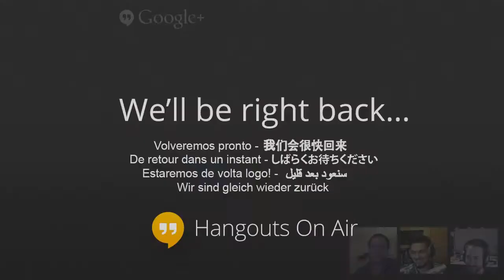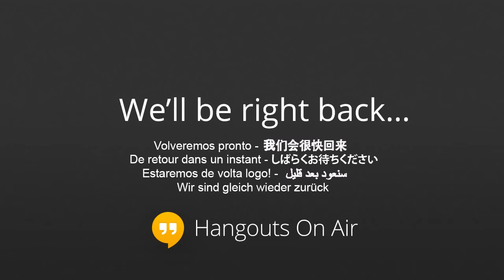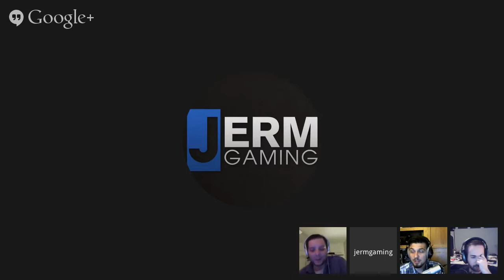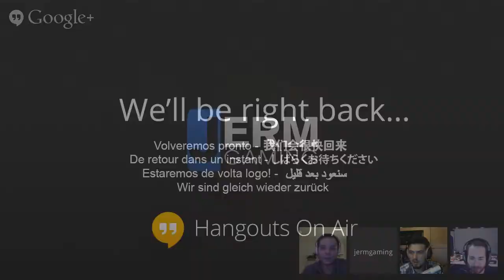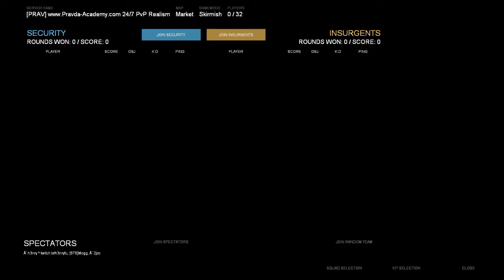Casual Shenanigans Gaming Episode 30: Torrenting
READ ENTIRE DESCRIPTION FOR SUBSCRIPTION INFORMATION!

Join the Casual Shenanigans Gaming crew as they talk about the latest news, what JERM and EvilViking should do to their rigs, the PS4 launch, and torrenting!